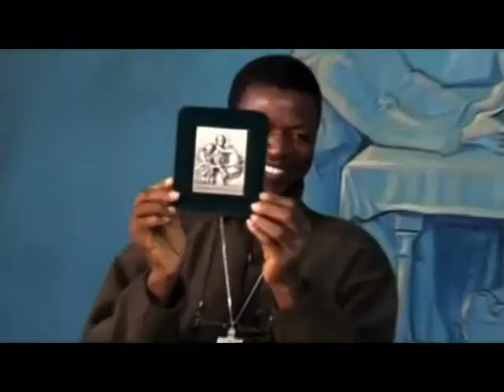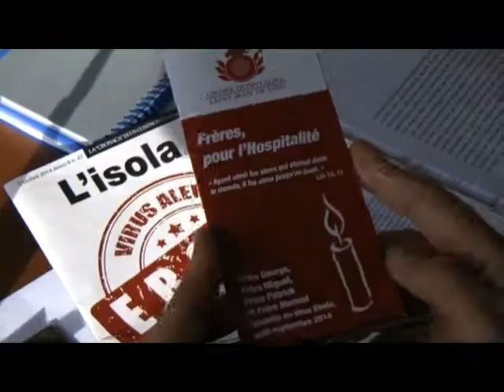Bonifratrzy - Gererała Zakonu Bonifratrów do Polskich Szpitalników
A.D. 2015 - Rok powołań do Szpitalnictwa
Generał Zakonu Szpitalnego Św. Jana Bożego - Brat Jezus Etayo Arrondo

Jeżeli chcesz pomóc ludziom z Ukrainy, możesz sfinansować zakup niezbędnych środków do życia: produktów spożywczych, środków higienicznych i medycznych. Jeśli chcesz się podzielić ciężko zarobionym groszem, podaję konto:

Prowincja Polska Zakonu Szpitalnego św. Jana Bożego p.w. Zwiastowania NMP 31-066 Kraków, ul. Krakowska 48

PL:
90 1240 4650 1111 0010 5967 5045 z dopiskiem Ukraina
EUR:
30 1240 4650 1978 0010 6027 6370 z dopiskiem Ukraina

Pozdrawiam i błogosławię +
brat Wawrzyniec Iwańczuk, sac. OH

Promotor powołań:
tel. kom. 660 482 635